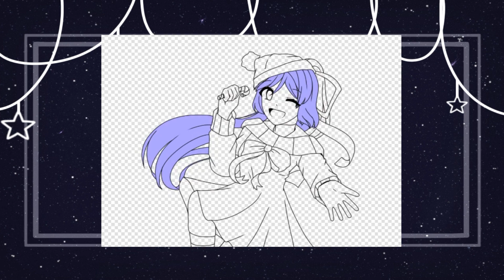Fluffy Flurries《Speedpaint》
Late Christmas special qwq

Let me tell you, thin line art hurts my perfectionist brain. Only I can see the tiny transparent pixels the fill bucket didn't fill in, so I had to go around manually filling in each and every pixel, slowly descending into madness-

Never again.

｡･:*:･ﾟ★,｡･:*:･ﾟ☆ ｡･:*:･ﾟ★,｡･:*:･ﾟ☆

Apps Used:

•Ibis Paint
•CuteCut Pro

｡･:*:･ﾟ★,｡･:*:･ﾟ☆ ｡･:*:･ﾟ★,｡･:*:･ﾟ☆